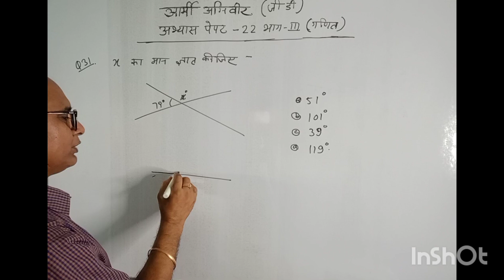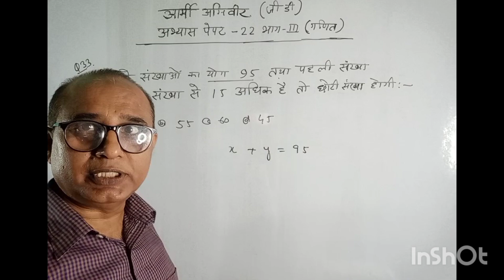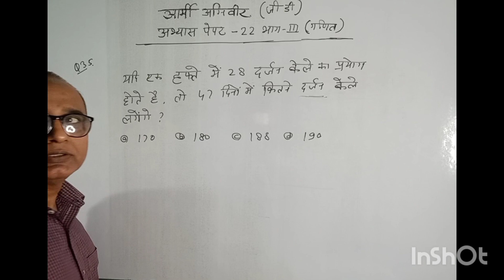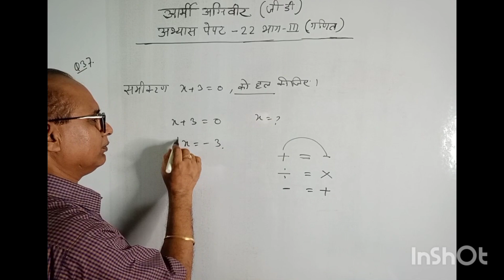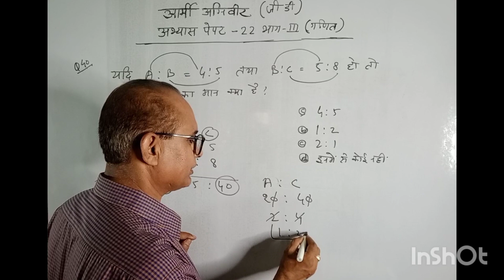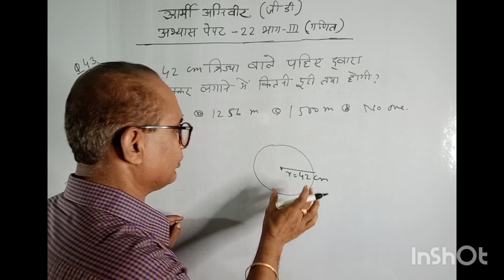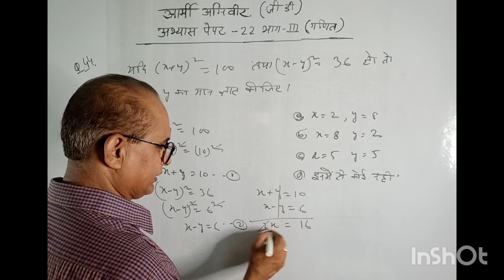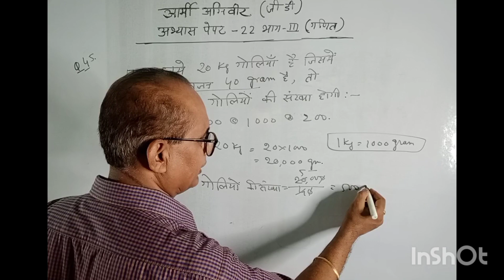Army Agniveer (GD) Practice Set -22, Bhag-3(Maths).आर्मी अग्निवीर प्रैक्टिस सेट -22(गणित ).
Mathematics for Army Agniveer (GD) Practice Set -22, Bhag-3(Maths).
# आर्मी अग्निवीर प्रैक्टिस सेट -22(गणित ).
You tube Anup Roy Roy Defence academy.
Agniveer practice set pdf
Agniveer GD Test in Hindi
Mock Test